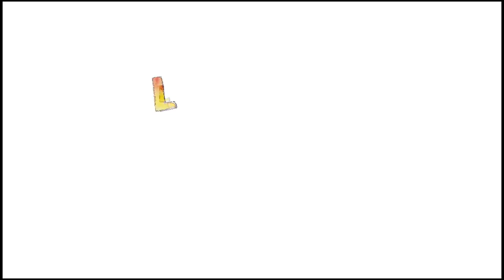watercolor fountain pen art 2 by Ting Chieh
music"The_Bluest_Star"The 126ers;